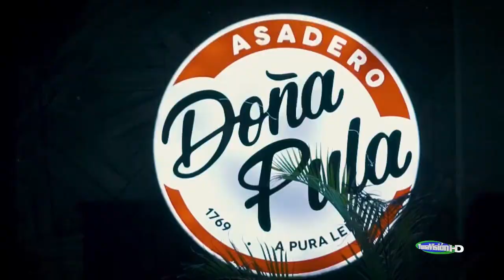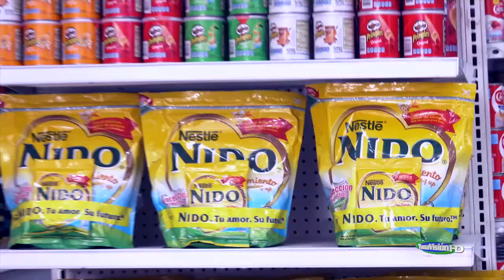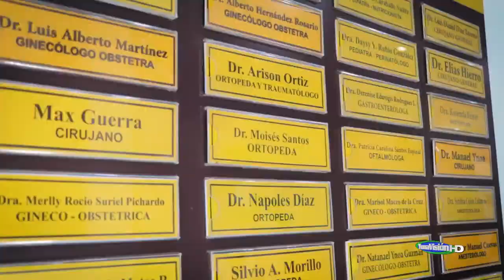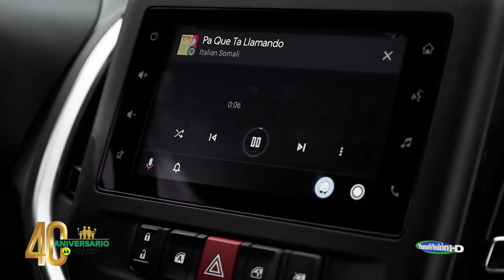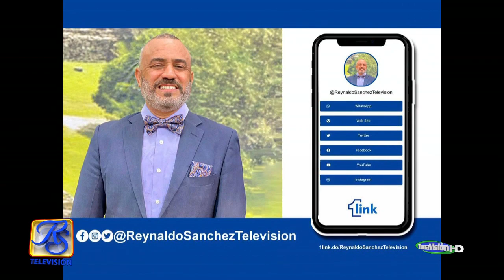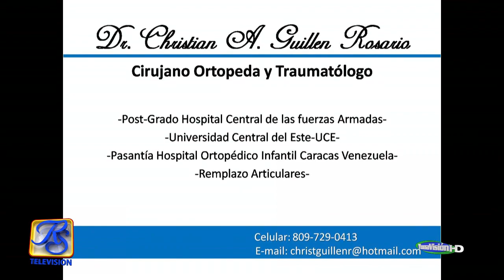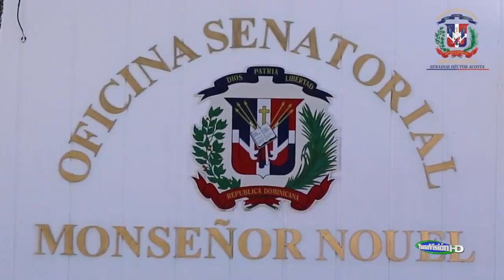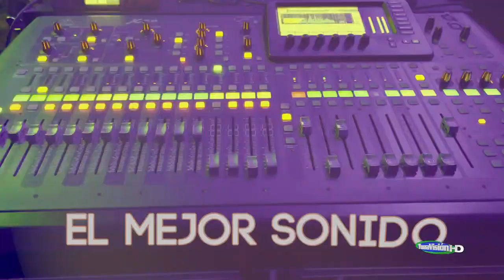GOZANDO A MIL AL EXTREMO YAN MIX ESPINAL 11 4 23